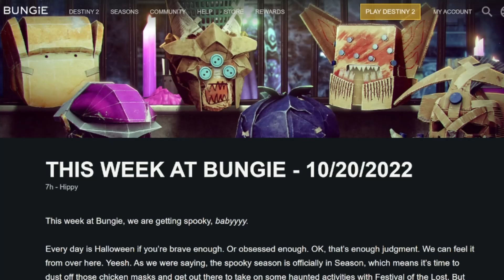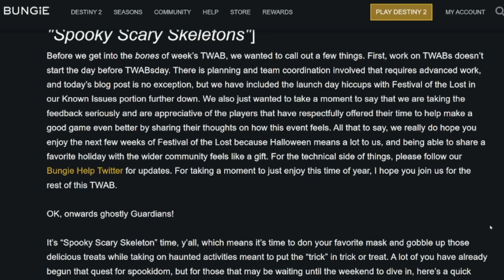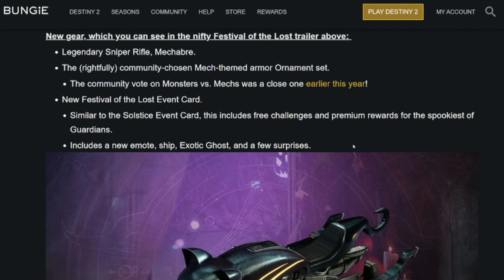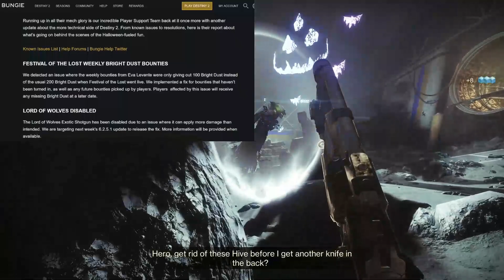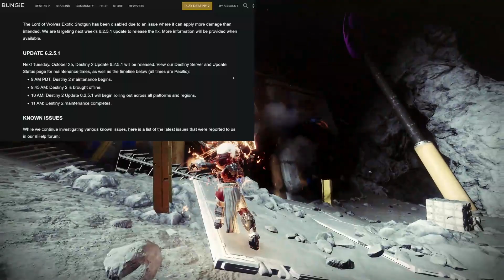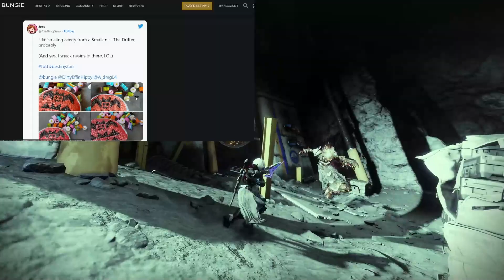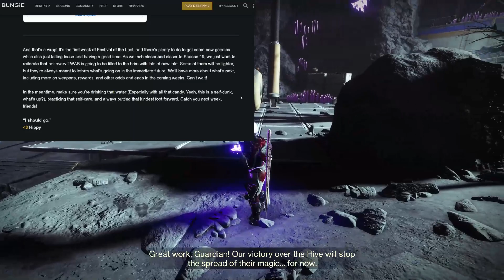Festival of the TWAB!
This week at Bungie Hippy gives us the details about Festival of the Lost 2022. There are some known issues, disabled weapons, and more inside! Let's read the TWAB!